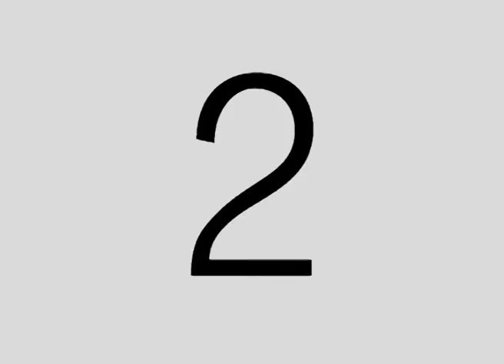R&N - metticilafaccia UnGiornoABoccadifalco del 17/02/2014